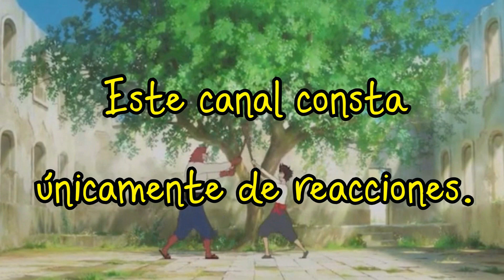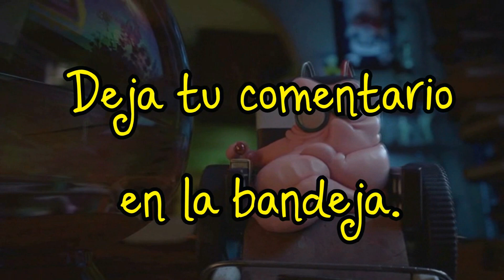SUEÑOS CON CELESTINE ||| ERNEST Y CELESTINE